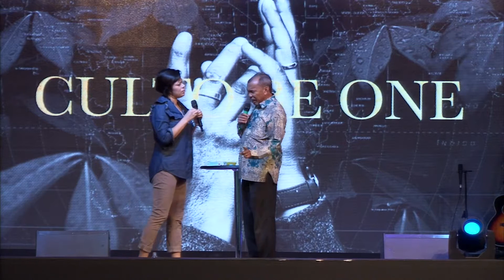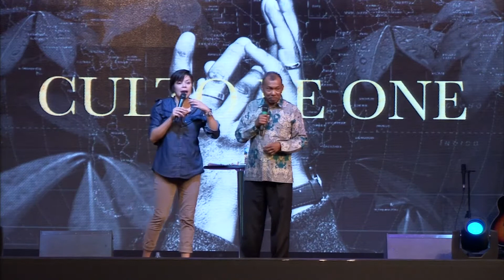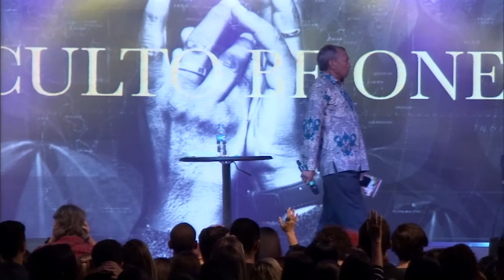Culto Be One // Mis. Mel Tari // Be One 13-05